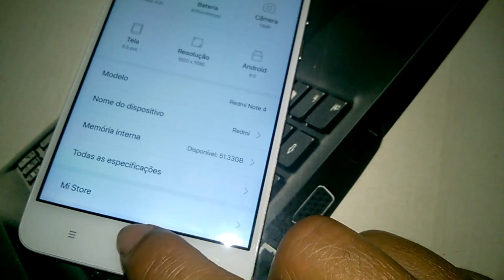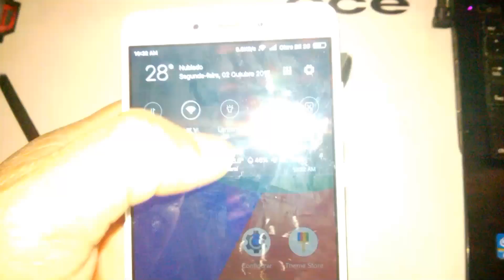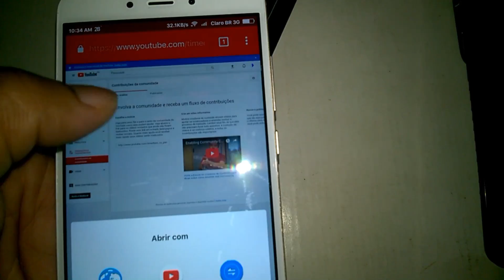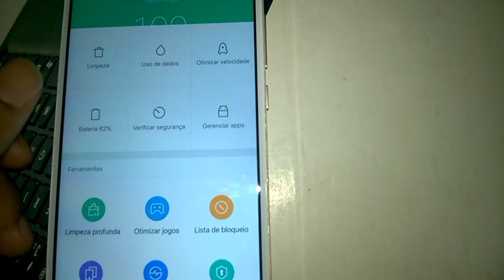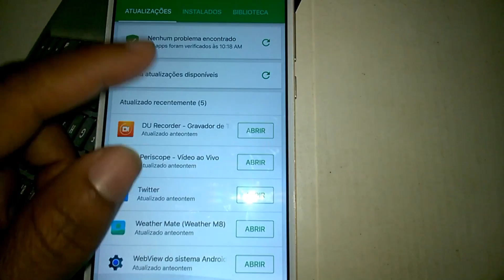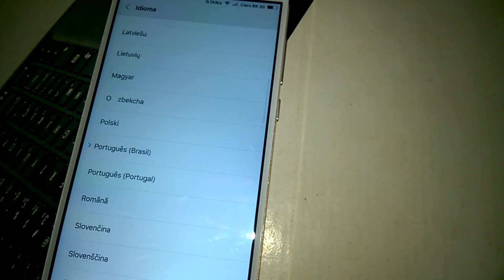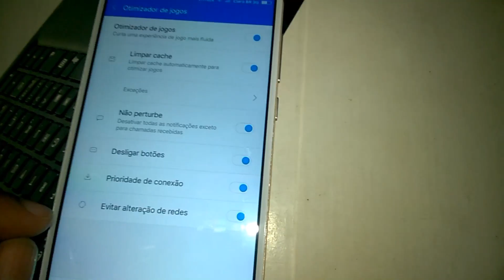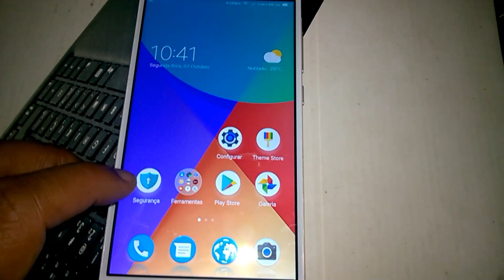ANÁLISE MIUIPRO 9 V7.9.22 - XIAOMI REDMI NOTE 4 MTK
▬▬▬▬▬▬▬▬▬▬▬▬ஜ۩۞۩ஜ▬▬▬▬▬▬▬▬▬▬▬▬▬
▓▓▓▒▒▒░░░ LEIA A DESCRIÇÃO DO VÍDEO ░░░▒▒▒▓▓▓
▬▬▬▬▬▬▬▬▬▬▬ஜ۩۞۩ஜ▬▬▬▬▬▬▬▬▬▬▬▬▬▬
ANÁLISE MIUIPRO 9 V7.9.22 - XIAOMI REDMI NOTE 4 MEDIATEK MT6797 HELIO X20 - PORTUGUÊS-BR
DOWNLOAD DA MIUIPRO 9 V7.9.22 (BETA) OFICIAL

COMO DESBLOQUEAR BOOTLOADER - XIAOMI REDMI NOTE 4 MTK [PORTUGUÊS-BR]

🔰MARCA: XIAOMI
🔰MODELO: REDMI NOTE 4
🔰PROCESSADOR: MEDIATEK MT6797 HELIO X20
🔰NÚCLEO: 10.  x2 2.1 ghz, x4 1.8 ghz, x4 1.4 ghz
🔰GPU: MALI-T880 (MP4)
🔰RAM: 3GB
🔰MEMORIA INTERNA: 64GB
🔰CARTÃO DE MEMORIA: 32GB
🔰BOOTLOADER: DESBLOQUEADO
🔰ANDROID: 6.0.1 (CUSTOM ROM)
🔰ROOT: SIM
★CANAIS PARCEIROS★

🆘Ajude a traduzir este vídeo para Inglês

💲 Freedom! - ★YouTube Partnership

Site e rede social.